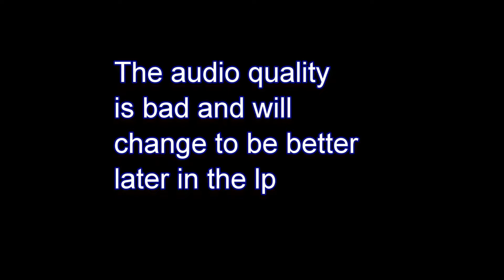Phoenix Wright Part 1(BLIND) - RELAX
In this episode I do the 1st case in Phoenix Wright.

If you have an Idea for a video to react to (child friendly) OR a video game i can play (all emulator games) then post it in the comments  ↓↓↓↓↓↓↓↓↓↓↓↓↓↓↓↓↓↓↓↓↓↓↓↓↓↓↓↓↓↓↓↓↓↓↓↓↓↓↓↓↓↓↓↓